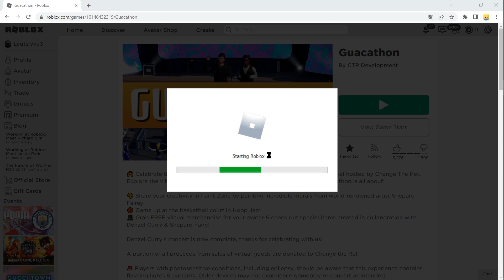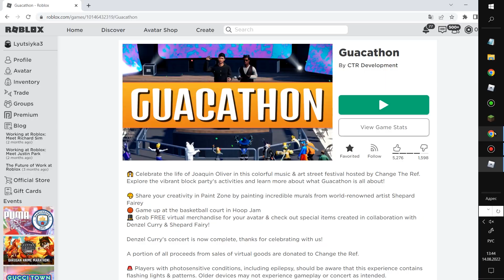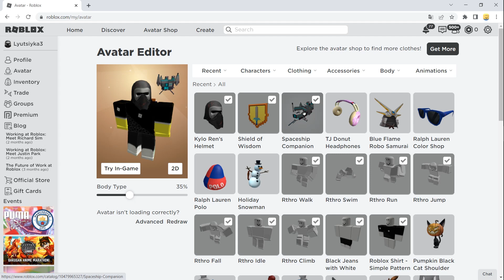Как быстро получить наплечный Компаньон космического корабля бесплатно в роблокс 2022 года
Благодаря моим крутым зрителям буду рад любой поддержке в любом количестве.